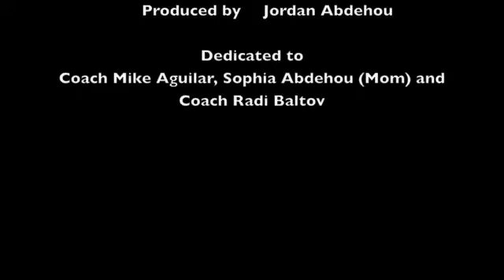Dean Abdehou - Soccer Juggler Part III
13 year old soccer player Dean Abdehou from Shreveport, LA. Plays for
Louisiana State Team and SUSC